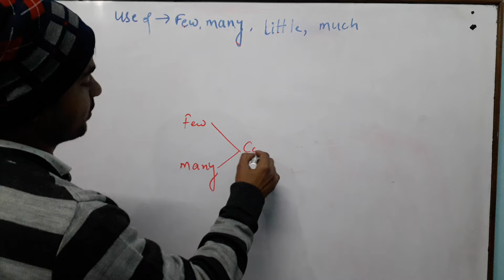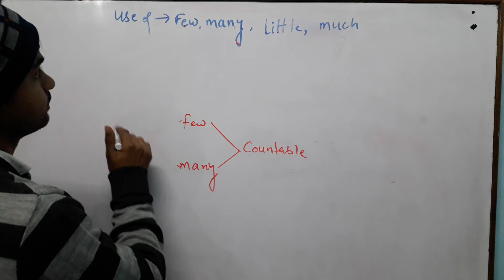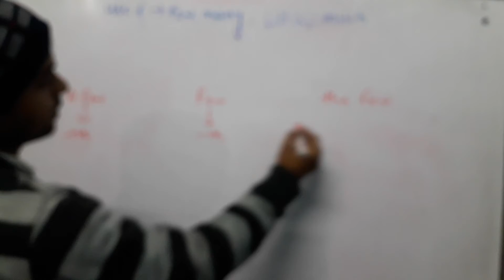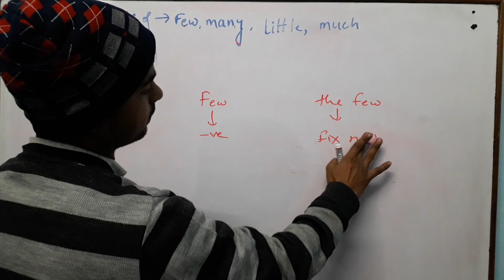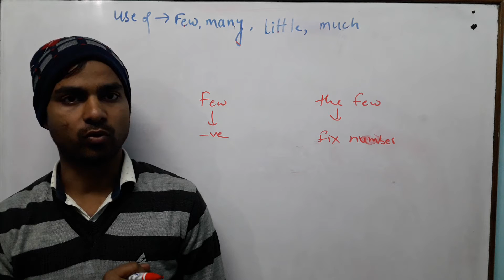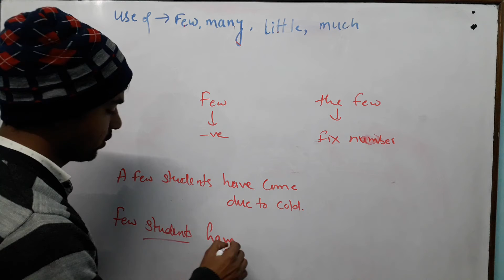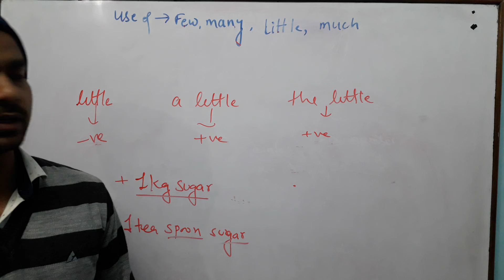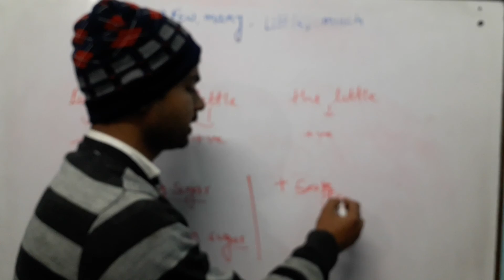# few,little, many and much explanation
It is important for ssc cgl chsl CPO mts banking and other competitive exams